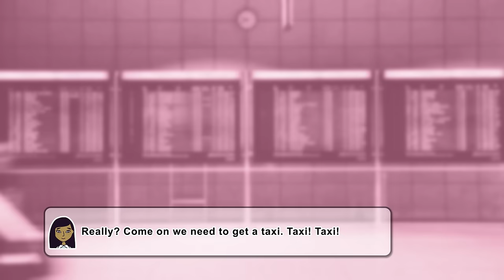Clinching the deal - 34 - English at Work has the language for when you need to finish a deal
Anna and Tom are on a very important business trip to try and sign a deal to sell their plastic fruit to a company in France. The company has received a better offer so Anna needs to clinch the deal and convince them that Tip Top Trading's lemons are best!

TRANSCRIPT

Anna
Tom, could you let go of my hand?

Tom
Sorry, it's just I get nervous flying.

Anna
Well, we've landed in Marseille now so you're safe… oh, I like your passport photo.

Tom
Oh do you?

Anna
I didn't know your middle name was Stanley.

Tom
After my great-great-grandfather.

Anna
Really? Come on we need to get a taxi. Taxi! Taxi!

Narrator
Hello again. Anna and Tom are on a very important business trip to try and sign a deal to sell their plastic fruit to a company in France. The company has received a better offer so Anna needs to convince them that Tip Top Trading's lemons are best. Are you feeling confident Anna?

Anna
Not really. It was OK speaking to them on the phone but seeing them face-to-face is quite scary.

Narrator
You'll be fine. Stay calm. They'll be pleased you've taken the time to fly out and see them – but tell them you're grateful for their time and recap what you told them on the phone.

Anna
Oh yes – beat the price of the competitor but get them to make a bigger order.

Narrator
Yes. If they order more you can offer a bigger discount. Good luck.

Tom
Oh look, we're here now. Now Anna, I hope you don't mind me saying, but just leave the talking to me. Right?

Anna
Err, well…

Tom
Oh, Madame Brown, ciao, great to see you

Trader
What?

Anna
Monsieur Brown. Bonjour. I'm Anna from Tip Top Trading. This is my colleague Tom. Thank you for sparing the time to see us.

Trader
No problem. Did you have a good flight?

Tom
It was great. I love those little bottles of wine they give out… I kept a few with me if you fancy a glass of vin rouge?

Anna
I think we should sit down and discuss business.

Trader
Of course.

Tom
Yeah, yeah, good idea.

Anna
Now, I believe Tutti Fruity has offered you a good price but as I said on the phone, we can beat that.

Tom
Did you Anna?!

Anna
But to get this price you've got to buy lots more.

Narrator
Anna! That's not very subtle. You need to convince them they need to buy more without telling them they have to.

Tom
What she means is our Imperial Lemons are made with our unique laser curve technology. They are hard wearing and a joy to have on display in any shop window or restaurant.

Anna
Tom, that's amazing!

Tom:
I read it on the back of the box!

Anna
So, we really feel that we have a product that you'll be proud to display. And to get this fantastic price you just need to place an order of 10,000.

Tom
And we can even throw in a free sample of our new Perfect Peach range.

Anna
Each lemon comes with a satisfaction guarantee. I know you won't be disappointed.

Trader
Hmm. It sounds good. OK, I think you have a deal.

Narrator
Good work Anna. Don't forget to ask him to sign the contract and tell him when he can expect the order to be delivered.

Anna
OK. I would be grateful if you could just sign the contract. We'll get the lemons to you as quickly as we can. Tom, do you have a pen?

Tom
Erm, no actually. It was in my bag yesterday but it's gone… it was a nice, a good one too.

Trader
No problem. I have a pen. There you go.

Anna
Thank you. It was a pleasure doing business with you. We'll get those lemons to you in two weeks' time.

Trader
Perfect!

Narrator
Good work Anna…oh and Tom too. The contract is signed but now you have to deliver what you've promised. There are many ways to clinch a deal; here are some of the phrases Anna used…

Thank you for sparing the time to see us.
I would be grateful if you could just sign the contract.
Thank you. It was a pleasure doing business with you.

Narrator
So it's been a successful day. It's time for Tom and Anna to fly back to London and tell Paul the good news… or is it?

Anna
Oh no look, our flight to London is cancelled! It's the last one today. What are we going to do?

Tom
Well, I guess we're just going to have to stay here for the night. I'll sort out a hotel.